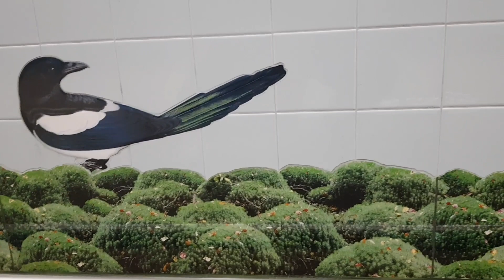Work of Arts